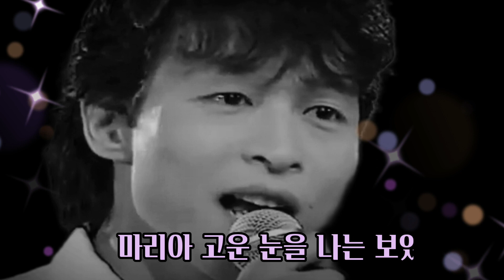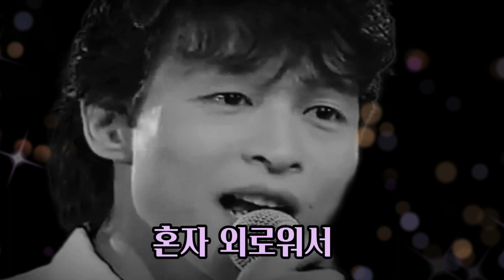마리아 - 김형룡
바람결에 흩어지는 머리결 속에
마리아 고운 눈을 나는 보았네
귀뚜라미 울어대는 창가에 앉아
낙엽지는 소리에 울고 말았네
마리아 마리아 낙엽 소리에
마리아 마리아 이 밤 외로워
쓸쓸히 쓸쓸히 혼자 외로워서
마리아 마리아 꿈속에 젖는다
마리아 마리아

마리아 마리아 이밤 오
마리아 마리아